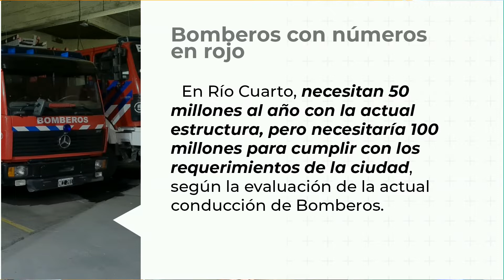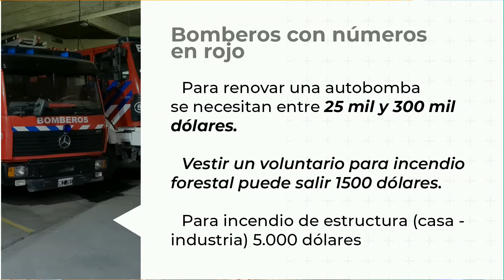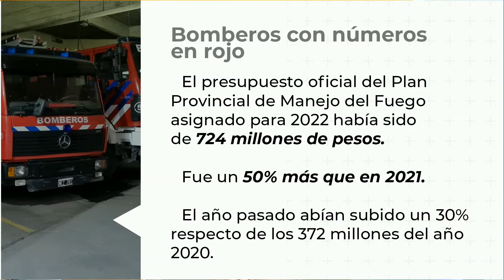Los números en rojo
Sin acuerdo con la provincia, Bomberos advierte sobre la crisis financiera y pide nueva distribución de fondos.

Conmovido hasta las lágrimas, el presidente de Bomberos pidió fondos: “Esta lucha es por nuestros héroes, los estamos poniendo en riesgo”

Conmovido hasta las lágrimas, el presidente de Bomberos, Darío Monetti, cuestionó a la Provincia por “la falta de respuestas” al reclamo por mayores fondos y señaló que “hoy el sistema en inviable con esta realidad”
“Desde septiembre estamos haciendo un petitorio para que el Gobernador revea el reparto. Debería ser en un esquema similar al de coparticipación. A Río Cuarto le hace falta un instrumento necesario para resolver este problema que lleva tantos años. Necesitamos previsibilidad. Hoy vamos a las intervenciones como podemos”, lamentó.
Monetti resaltó que “los Bomberos actúan en  incendios o accidentes, son situaciones que no tienen repuesto, lo que están en juego son las vidas humanas”
“De lo que hablamos es que si hay un siniestro la persona pueda llegar a un centro asistencial con posibilidad de salvarse. No sé cómo hacerle entender a nuestros gobernantes que este es un problema esencial. A lo mejor no se hacen problemas porque no tienen pensado venir a Río Cuarto pero nosotros vivimos los 365 días acá”, advirtió.
Y agregó: “Bomberos es la fuerza de seguridad más económica. No queremos que pase algo para que al otro día vengan todos los funcionarios a traer el dinero. Cuando me reuní con (Claudio) Vignetta me dicen que no tienen la plata, que busquemos más socios y que nos hagamos cargo”.
“Nací al lado de Bomberos, vivo a su lado y nunca viví de Bomberos. Tengo mi trabajo particular, pero tengo la necesidad de ayudar. Es un esfuerzo enorme para mí.  Piensan que nos vamos a callar y nos vamos a cansar, pero voy a seguir peleando por nuestros héroes voluntarios”, manifestó.
Por su parte, el jefe de Bomberos, Guillermo Rafti, expresó que “el riesgo es mucho cuando no están las condiciones”
“Los efectivos deben tener dos equipos. Uno para incendios forestales y otro, para la ciudad. No son iguales y tienen un tiempo de vencimiento de entre 5 y 6 años. Lo que está en juego es la vida del bombero. Un dormitorio en llamas genera 1.200 grados de temperatura. Para poder actuar tenemos que tener la protección adecuada”, subrayó.

Bomberos con números en rojo
En Río Cuarto, la Asociación necesita 50 millones de pesos al año para sostener la actual estructura. Aseguran que deberían duplicar ese monto para cumplir con las exigencias de una ciudad como Río Cuarto:

Del total de fondos de Bomberos:
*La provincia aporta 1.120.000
* La municipalidad otorga 23 millones
* El resto de los fondos provienen de socios, negocio de carga de matafuegos y aportes voluntarios.
Actualmente, Bomberos cuenta con 75 agentes y 12 son rentados
Cada año se realizan, en promedio, 2.000 intervenciones.  Los costos de cada intervención son variables, según  el sector y la magnitud del siniestro.
Desde Bomberos denuncian que los fondos provinciales se distribuyen en partes iguales entre todas las federaciones:  “es lo mismo tener 2.200 habitantes que 170 mil como Rio Cuarto”
Para renovar una autobomba se necesitan entre 25 mil y  300 mil dólares.
Vestir un voluntario para incendio forestal puede salir 1500 dólares. Para incendio de estructura (casa - industria) se requieren 5.000 dólares.
El presupuesto oficial del Plan Provincial de Manejo del Fuego  asignado para 2022 había sido de 724 millones de pesos. Fue un 50% más que los 483 millones de pesos asignados en 2021, la mitad del total de la inflación prevista para este año.

En el 2021 habían subido un 30% respecto de los 372 millones del año 2020.

Dialogamos con Darío Monetti - Presidente de Bomberos Voluntarios de Río Cuarto y con Guillermo Rafti - Jefe de Bomberos Voluntarios de Río Cuarto.